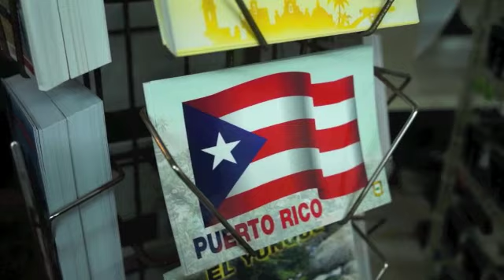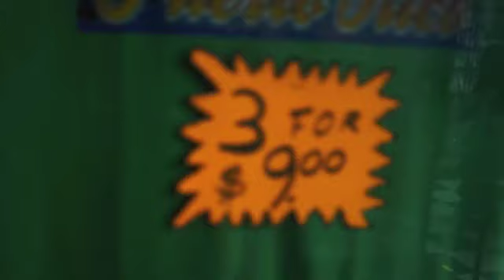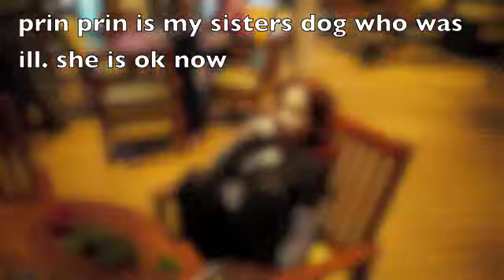Celebrity Solstice - San Juan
More Mombat and Owebat antics on the Celebrity Solstice cruise ship.  A night of dancing then a visit to San Juan Puerto Rico.  The stray cat is beautiful and i wanted to bring her home.